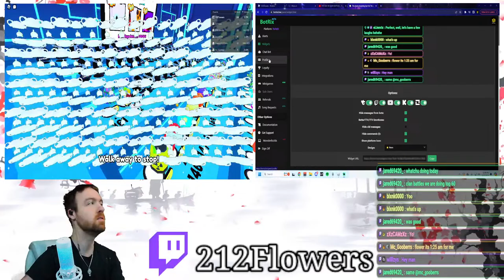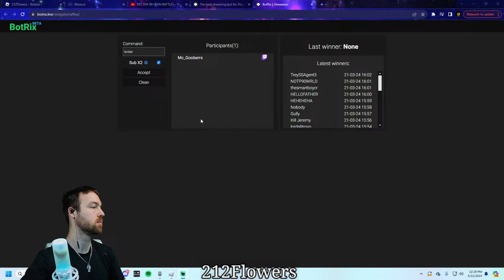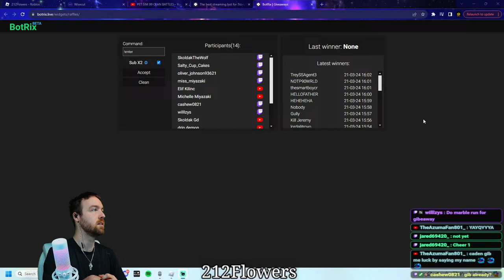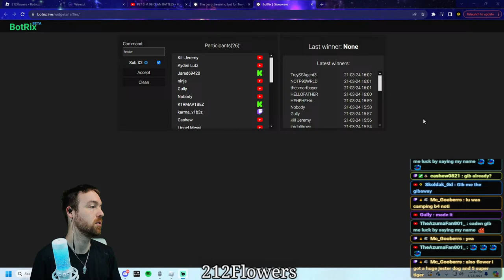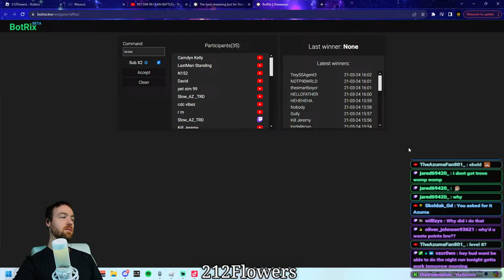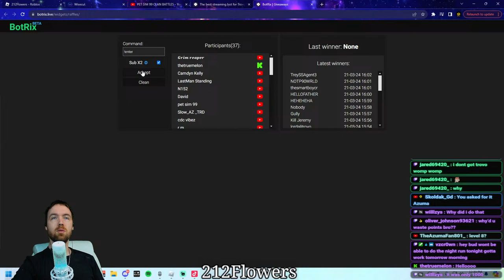PET SIM 99 CLAN BATTLES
ALL Music

GRÄF - MONEY Bass Boosted
qube/rebound